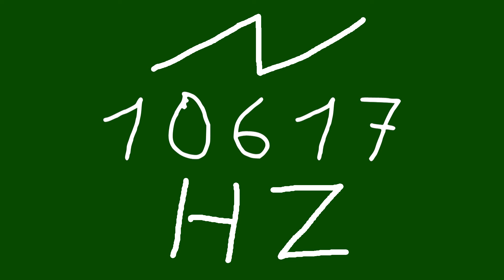10617 hz saw